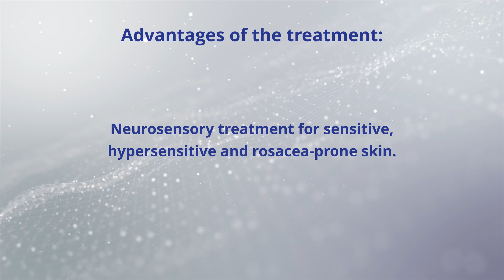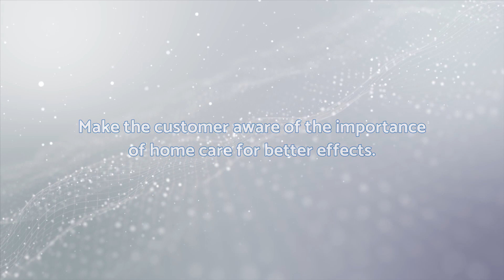Neuro Sensi Therapy EN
Video tutorial about Neuro Sensi Therapy treatment procedure.
Designed for irritated skin with rosacea and acne.